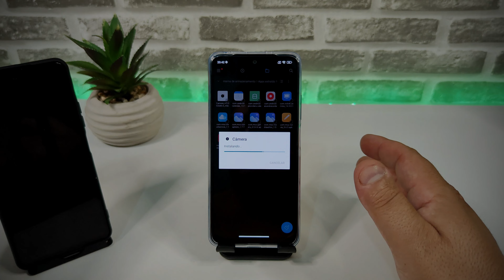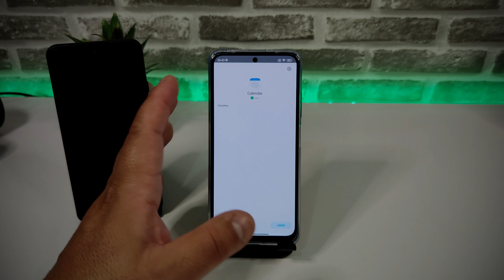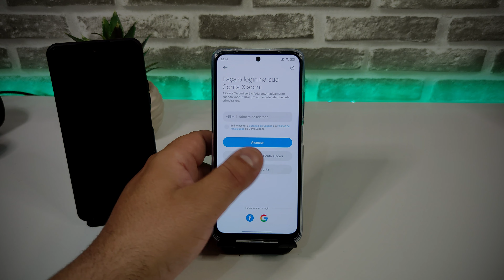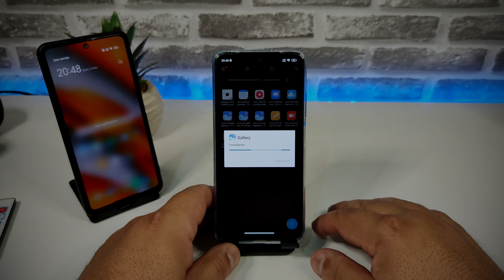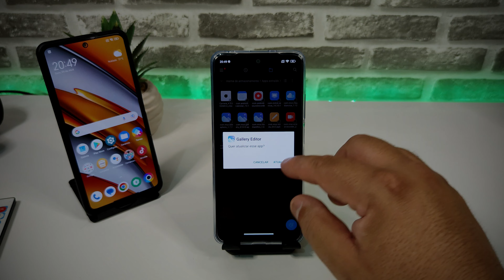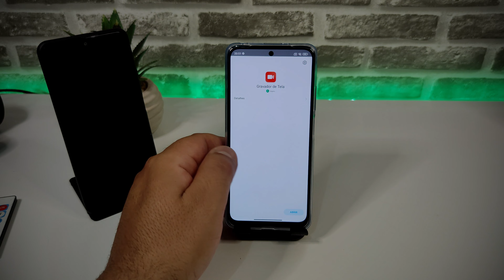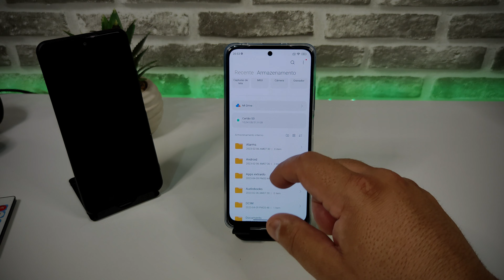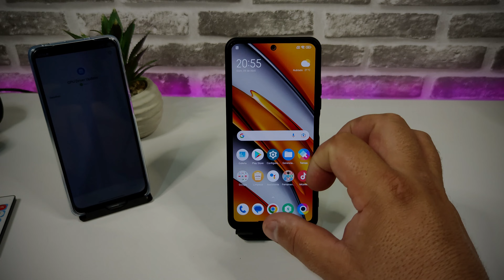MANTENHA SEU XIAOMI ATUALIZADO ATUALIZANDO OS APPS DE SISTEMA